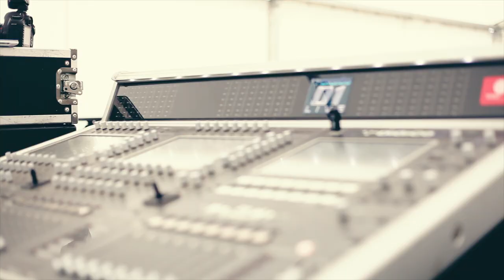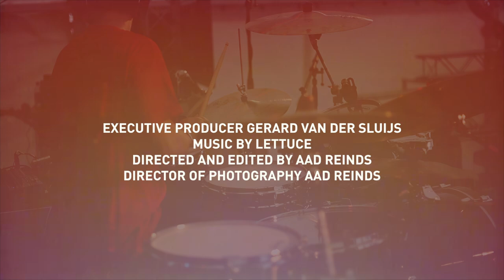Rimshot's D-DAY - Drummers Meeting Meppel 2012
Small compilation of D-DAY - Drummers Meeting Meppel, on Saturday June 23rd 2012. Rimshot Drum Centre Meppel. With: Adam Deitch; Kim Weemhoff; Drumbassadors; Stef Broks; Oscar Kraal; Lars Nijman; Cornel Hrisca-Munn and Rimshot Drum Students. Have you been there? Leave your comments here..